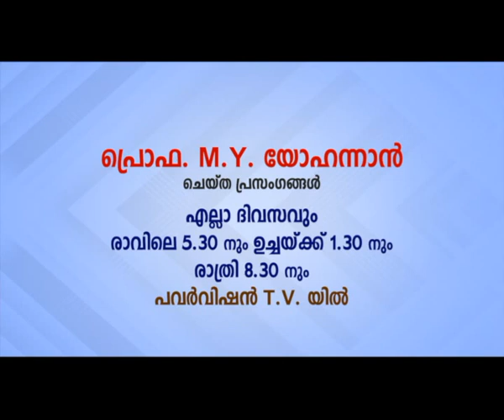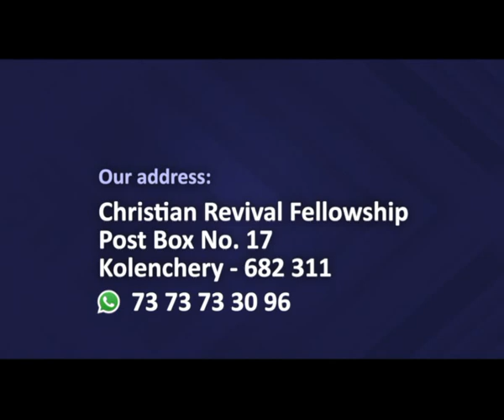PV 28MAR2022 5 30AM